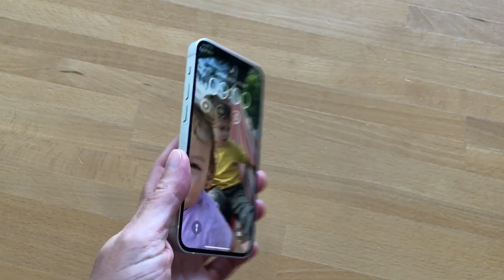How I practice The Millionaire Mindset | week 2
Every hour, when my alarm goes off, I pause whatever I'm doing and immerse myself in the feeling of being a millionaire. I vividly imagine the finer details of this lifestyle, the way I walk, sit, or even enjoy my meals.

By tapping into a sense of abundance, freedom, and boundless enthusiasm, I've discovered the tremendous impact it has on my mindset and overall well-being.

MUSIC
Belonging by Muted
REW - Rikka